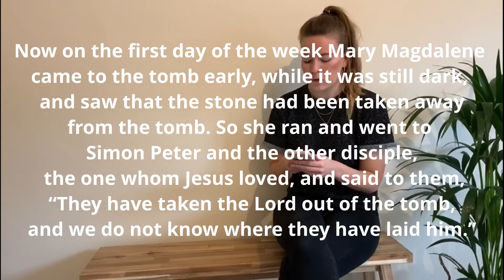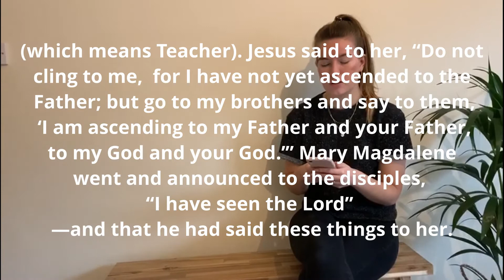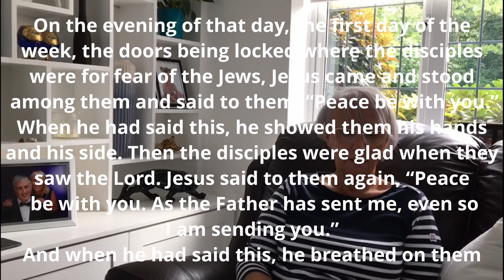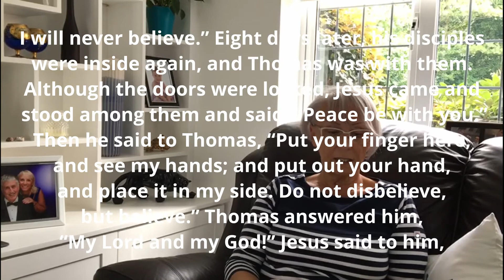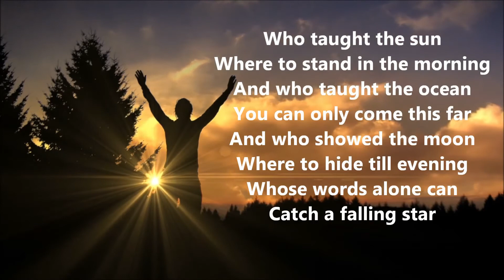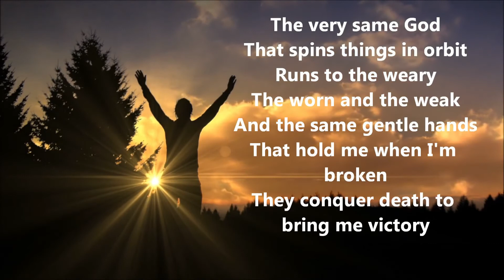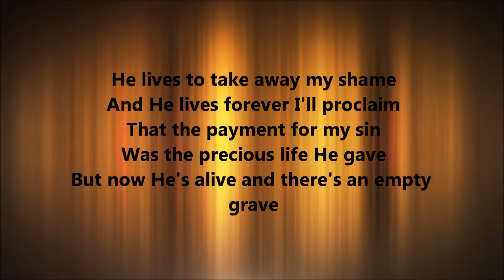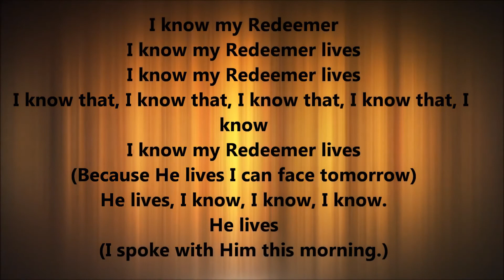Gateway Church Sunday Service 2nd August